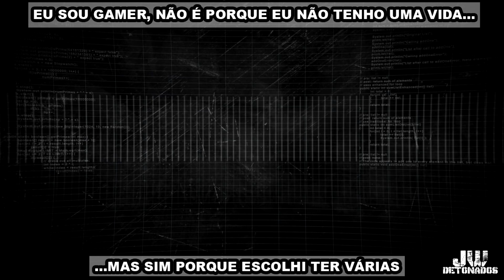CALL OF DUTY: MOBILE #535 [ COLATERAL STRIKE - HARDPOINT ] ((1080p60))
CHAVE ALEATÓRIA:
f02fc18e-cc76-4aa4-baab-14676bc52bb9

Kwai:
JWDETONADOS